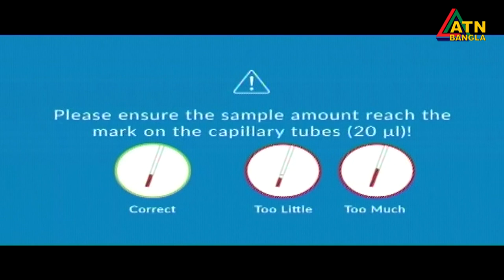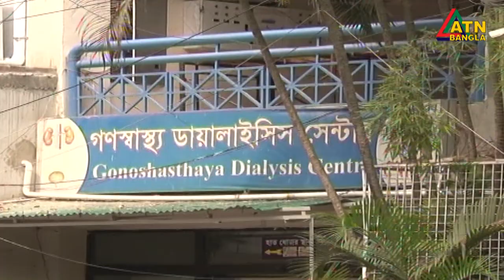গণস্বাস্থ্যের উদ্ভাবিত করোনা ভাইরাস সনাক্তের পরীক্ষামূলক কিট আগামীকাল হস্তান্তর করা হবে।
গণস্বাস্থ্যের উদ্ভাবিত করোনা ভাইরাস সনাক্তের পরীক্ষামূলক কিট আগামীকাল হস্তান্তর করা হবে। ATN Bangla News